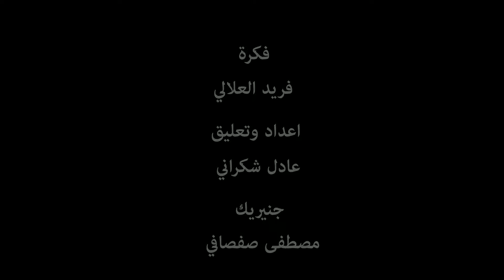تربية المواشي والأبقار بجماعة أولاد ستوت ضواحي زايو - “ثروة بلادي. ح1”